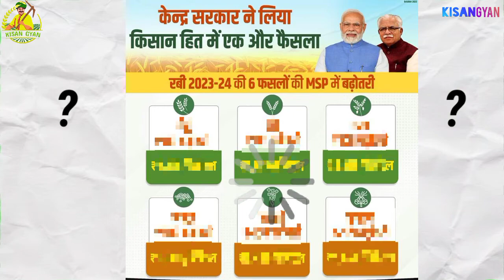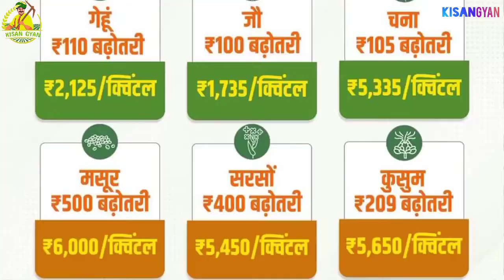रबी फसलों की MSP में वृद्धि!😱 लेकिन कितनी? | सम्पूर्ण जानकारी | KISAN GYAN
"                      •नमस्कार दोस्तो🙏•                    "

              •केंद्रीय कैबिनेट का फ़ैसला•

•छह रबी फसलों का न्यूनतम समर्थन मूल्य बढ़ा•

◆गेहूं का MSP 110 रु बढ़कर 2125 र/क्विंटल

◆जौ का MSP 100 रु बढ़कर 1735 रु/क्विंटल

◆चने का MSP 105 बढ़कर 5335 रु/क्विंटल

◆मसूर का MSP 500 रु बढ़कर 6000 रु/क्विंटल

◆सरसो का MSP 400 रु बढ़कर 5450 रु/क्विंटल

◆कुसुम का MSP 209 रु बढ़कर 5650 रु/क्विंटल

• वीडियो में बताई गई सारी बातों पे भरोसा कर सकते हो, हम किसी भी एक कम्पनी या ब्रांड के लिए अच्छा या बुरा नहीं बोलते, जो सच है और असलियत में अच्छी चीज है उससे हो बड़वा देते है।

🔴MORE —

about agriculture and Farming.

                    AND READING 🙏❤️